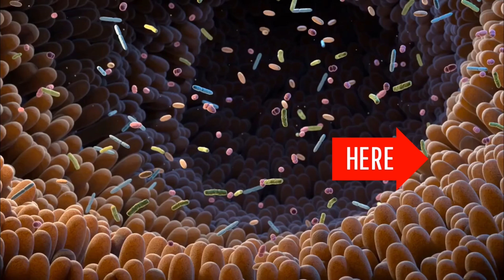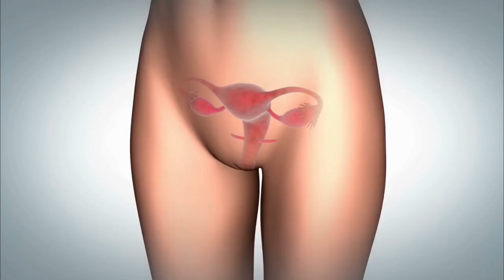Spice Up Your Life! 10 Amazing Benefits of Consuming Turmeric Everyday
Are you tired of the same old spices in your kitchen? Look no further than turmeric! This little yellow spice is packed with amazing benefits that will spice up your life in more ways than one. Join me, Anna, as I explore the top 10 benefits of consuming turmeric everyday in this fun and informative video.